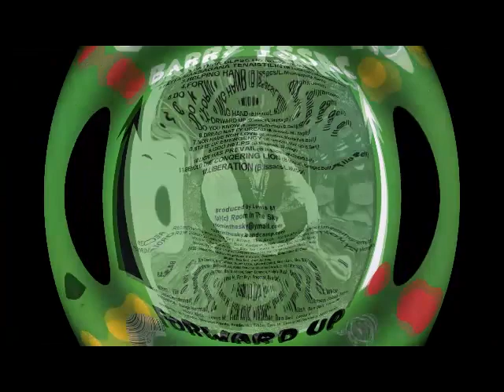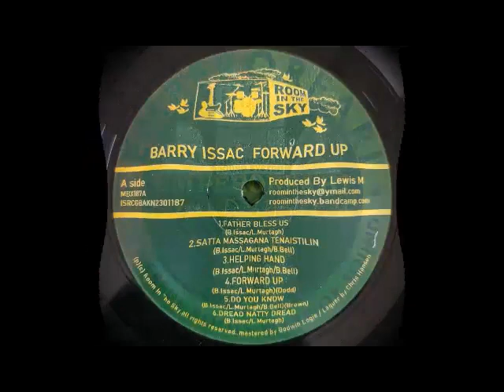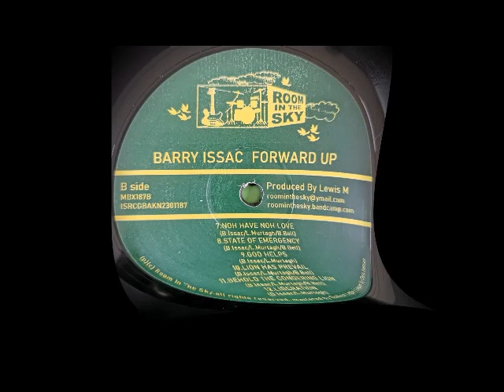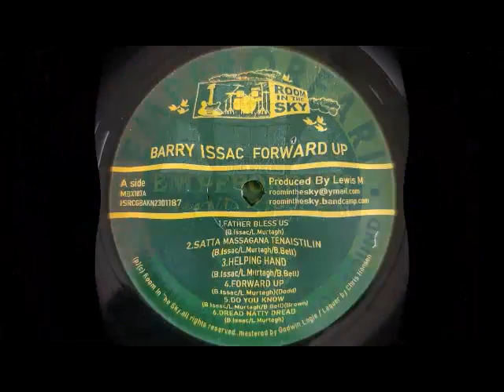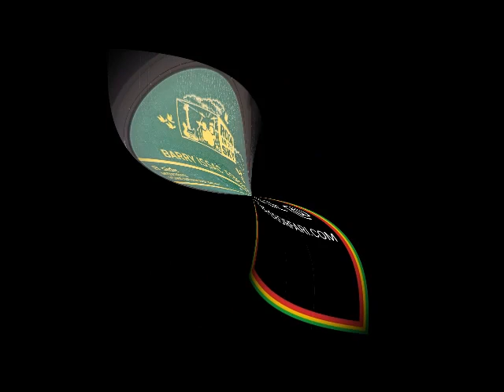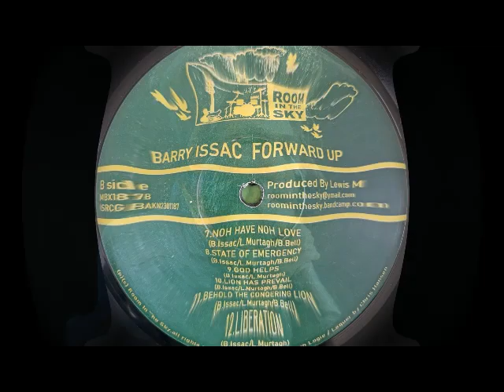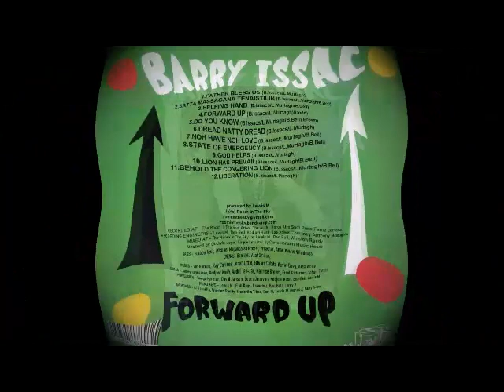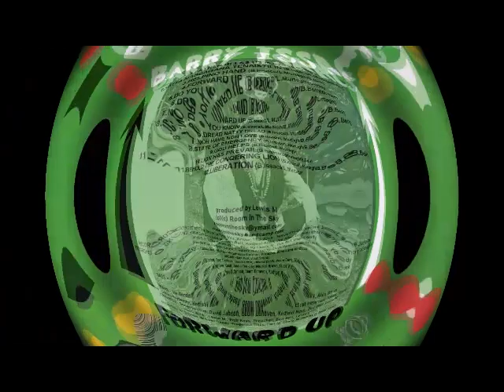ROOM IN THE SKY "FORWARD UP" BARRY ISSAC - EMPERORFARI - REGGAE - ROOTS - SOUND SYSTEM - DUB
💥🔥💥 BRAND NEW IN STOCK 12" VINYL RECORD LP FROM ROOM IN THE SKY "FORWARD UP" BIG RELEASE!

TRACK – LISTING:
1. father bless us 04:15
2. satta massagana tenaistilin 04:07
3. helping hand 04:13
4. forward up 03:20
5. do you know 03:21
6. dread natty dread 03:51
7. noh have noh love 03:38
8. state of emergency 03:45
9. god helps 04:03
10.lion has prevailed 03:34
11. behold the conquering lion 04:00
12. liberation 04:24
13. love land 03:36
14. people get ready 02:58
15. run down babylon 03:37
16. the winner 03:22
17. wanty wanty 03:26
18. so mi get it 03:14
19. spiritual warriors 04:00
20. send them back 03:56

ITEM MBX187 CONDITION – NEW

RECORDED AT – The Room In The Sky, Ariwa, The Arch , Horus,Afro Spot Pure Fame Jamaica
RECORDING ENGINEERS – Lewis M , Ben Bell, Kodjovi Kush, Joe Ariwa, Courtney Anthony Mclaughlin
MIXED AT – The Room In The Sky by Lewis M , Ben Bell, Winston Reedy
Masterd by Godwin Logie, Laquer master by Chris Hansen Music House

BASS – Flabba Holt, Michael Megahbass Fletcher, Preacher, Anne marie Windross
DRUMS -Ben Bell, Asaf Smilan,
HORNS – Vin Gordon, Ray Carless, Jonah Little, Edward Cubitt, Kevin Davy, Alex White
GUITAR – James Heydeman, Kodjovi Kush, Abdul Tee-Jay, Maurice Brown, Errol Pitterson, Yohan, Trevor
PERCUSSION – Bongo Herman, David Jahson, Boom Donovon, Kodjovi Kush, Ben Bell, Lewis M
PIANO KEYS – Lewis M , Fish Keys, Preacher, Ben Bell, Leroy V
HARMONIES – AJ Franklin, Winston Reedy, Frederika Tibbs, Earl !6, Lewis M, Demas J, James, Barry Issacs
credits

produced by Lewis M